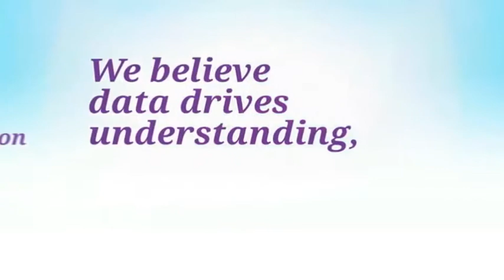SourceLink - Science and Imagination Collide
We are a multichannel, data-driven, direct marketing services company. Illuminated Marketing is our unique method of combining data, design and delivery. It's where science and imagination collide, resulting in the solution. The product is a one-stop, full-service answer to your marketing needs.

What does that mean for you? It's simple: While your business, your market and your needs are complicated and ever-changing, we have the tools, the processes and the people to uncover what's hidden and bring the right solutions to light.

We are a company that you should be proud to work with. Our commitment to diversity, staff training and personal development for our employees makes for a stronger organization and a richer workplace, while our commitment to social responsibility and green practices makes for a better world and a brighter future.